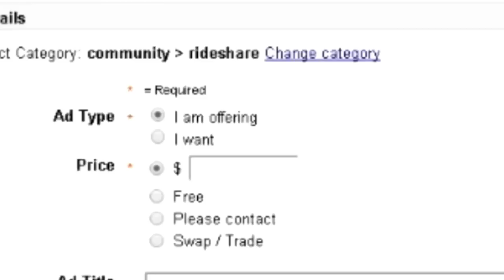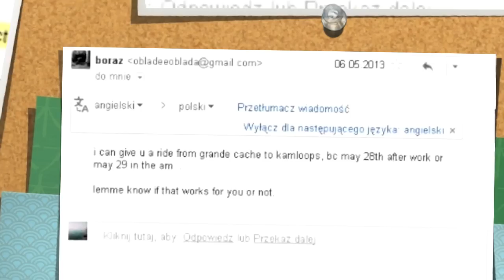Jak podróżować w Kanadzie bez kasy Władysław Labuda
More than a year ago, an eccentric traveller left home in search of true freedom and alternative ways of living. As he travels, he will not spend a cent on lodging, but party hard, and visit the most remote corners of the earth. To survive each stage of the trip, Wladek Labuda will partake in unusual tasks across the globe's most exotic places.

FlyawayTV - relacja z podróż dookoła świata

Ekscentryczny podróżnik wyruszył w ekstremalna podróż dookoła świata w poszukiwaniu prawdziwej wolności i alternatywnych ścieżek życia. Aby przetrwać poszczególne etapy podróży Władysława Labuda podejmuje się niecodziennych zadań w wielu egzotycznych zakątkach globu.

Przez całą wyprawę nie wyda centa na noclegi oraz przyjmuje nawyki żywieniowe gospodarzy. Za co oficjalnie przeprasza swój żołądek.